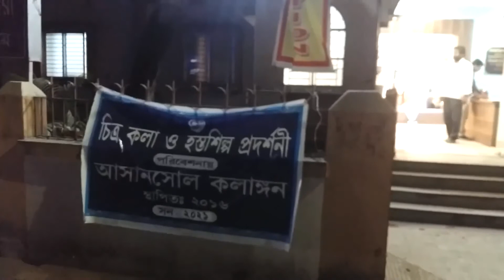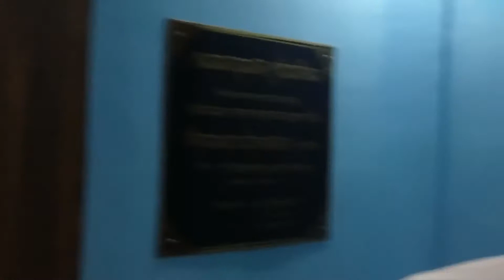My art exhibition at Asansol Vidyasagar Art Gallery organised by Asansol Kalangan.